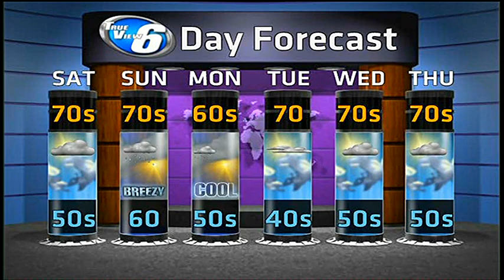WX On Demand: A soggy end to the work week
Michigan's Upper Peninsula's Weather Forecast For August 30, 2013